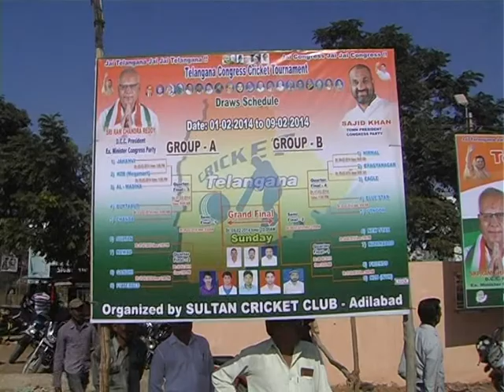Sajid Khan Adilabad # Telangana Congress Cricket Tournament Celebration Inauguration Ceremony.